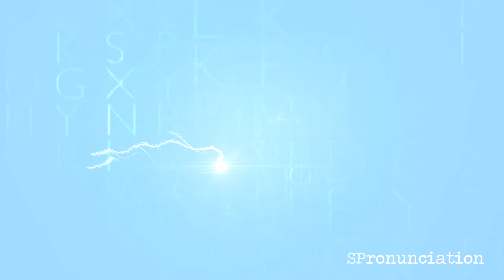How to Pronounce Subway (Metro) in Spanish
Learn how to say Subway in Spanish.
The Spanish word for Subway is Metro.
This video shows how to pronounce Metro.